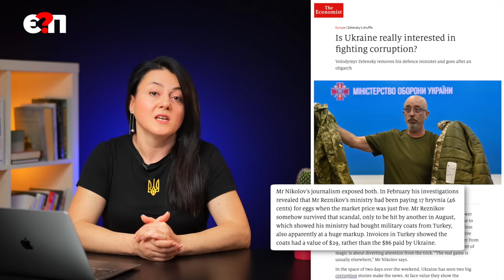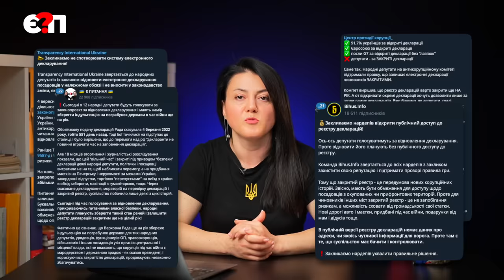⚡ПОПЕРЕДЖЕННЯ ЗА КОРУПЦІЮ | Красти дозволили ще рік | В МО все літо саботували реформу | Є ПИТАННЯ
Корупція в Україні гальмує постачання зброї - таку заяву зробив вчора президент Литви Науседа. "А чи справді Україна зацікавлена ​​у боротьбі з корупцією?" - з таким заголовком вийшов сьогодні Economist. Сьогодні Верховна Рада дала відповідь на це питання, коли відклала ще на рік відкриття реєстру декларацій і статків політиків і посадовців.

"00:00- попередження заходу про те, що корупція заважає передачі зброї"
"04:00- як парламент ще на рік закрив статки політиків і посадовців"
"10:17- Арсен Жумаділов про нового міністра Рустема Умєрова"
"13:50- чи зможе Умєров звільнити заступників Резнікова"
"14:53- Агенцію незбройних закупівель нарешті створили"
"16:44- хто блкував створення Агенції закупівель при МО"
"18:10- через запізніле створення Агенції МО витратило вже всі кошти на закупівлі"
"20:04- про розмову з Зеленським"
"22:55- як буде працювати Агенція"
"26:20- чи буде Агенція закупати дрони, рації і тепловізори"
"28:06- чи зникне скандальна "послуга харчування"
"32:53- чи підуть з ринку компанії, які паразитували на закупівлях МО"
"35:18- про повернення Криму"